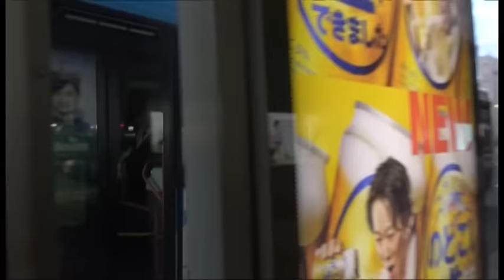あべの・上本町100円循環バス乗ってみました☆【右側車窓】